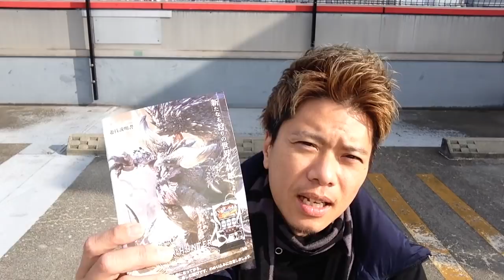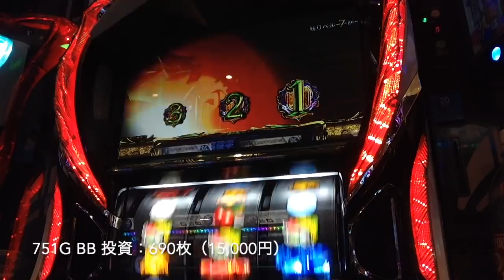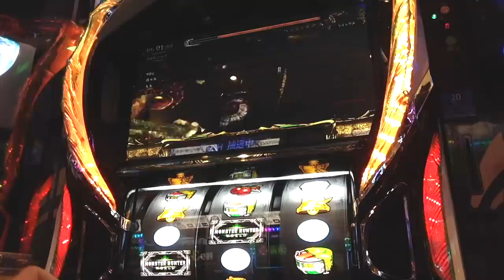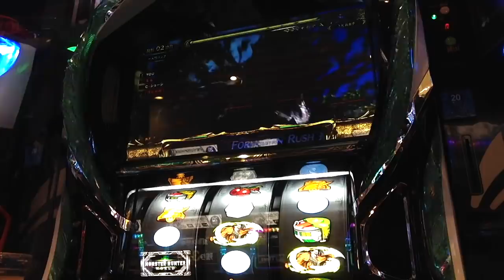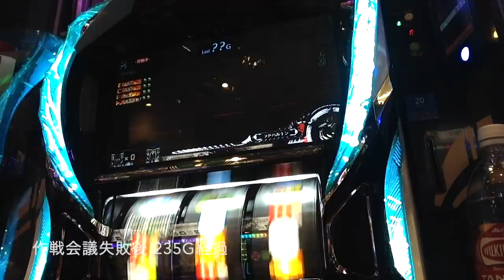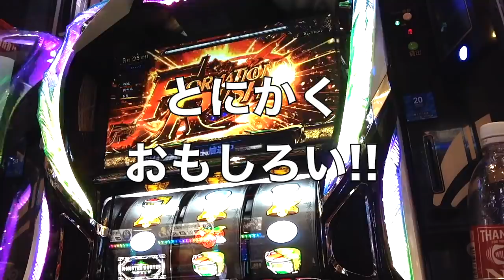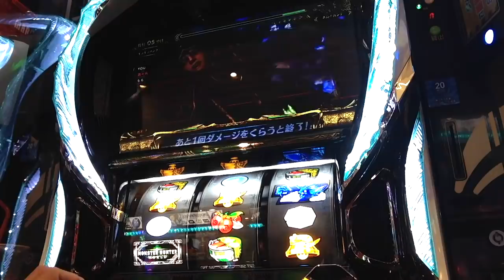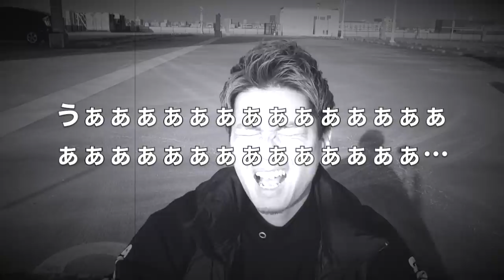モンハンワールドの解禁初日を攻略！？この台、瞬発力が…？人生詰んだ３９歳が挑む新台実践記録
新台実践！
今回はパチスロモンスターハンター・ワールド！

39歳断崖絶壁人生の実践記録をご覧くださいませ…！
YYYYEEEEEESSSSSS!! (*ﾟ∀ﾟ*)

パチスロ モンスターハンター・ワールド 公式